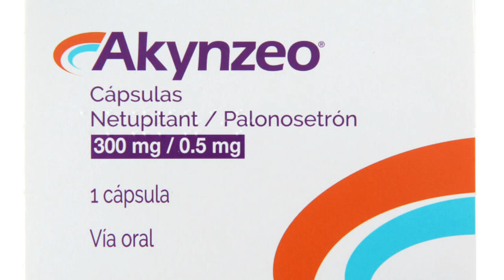Preparación para tu cirugía bariátrica parte 1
El Dr. Matías Sepúlveda te explica qué esperar del proceso de tu cirugía bariátrica. En la parte 1, te contará todo lo que debes saber ANTES de la operación.